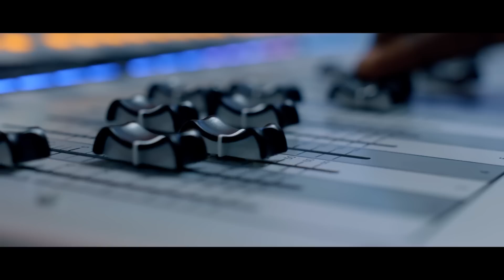Size 8 Reborn - Arise (Official Video) | Gospel Songs 2018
Song: Arise
Artist: Size 8 Reborn
Audio: Fulforce Music (Bern Mziki)
Written By: Gladys Munyali Kanyago
Video: TrueD Pictures
Executive Producer: Samuel Muraya (Dj Mo)

Lyrics
I shall arise and bless Your name,
King of all kings Emmanuel ×6

In His name I move and breath,
In His name I have my being
In His name I've been set free
I will sing to you my KING. ×2

King of all kings Emmanuel..